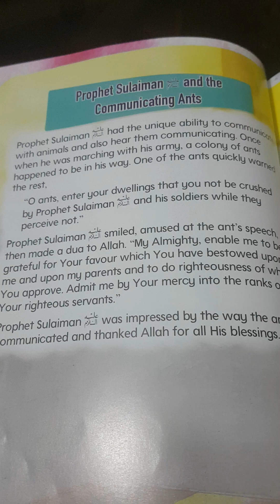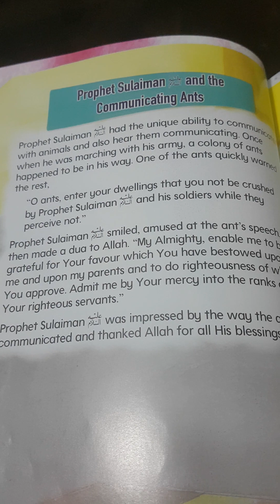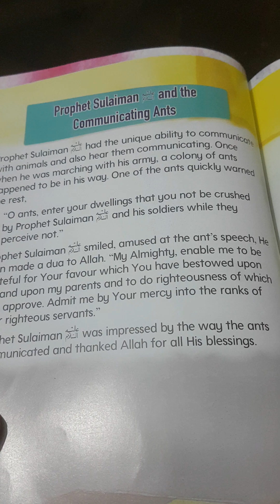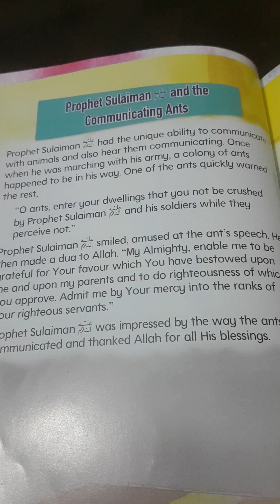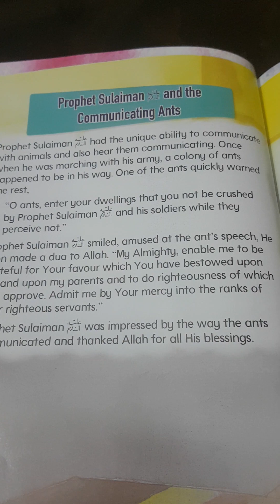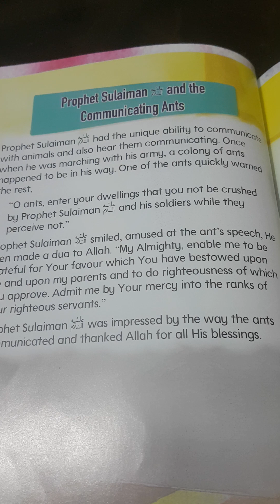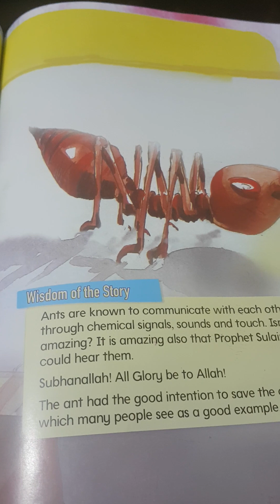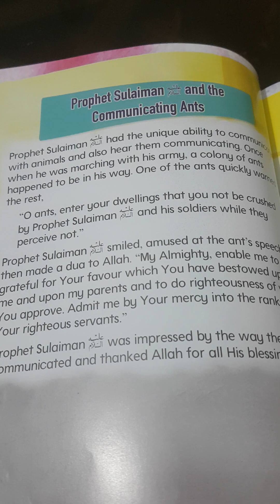Prophet Sulaiman (AS) And The Talking Ants | Prophet Sulaiman (AS) Story | Stories from the Quran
In this video, we delve into the narrative of Prophet Sulaiman (AS) as he encounters the extraordinary phenomenon of ants communicating with each other. Join us as we explore the lessons of communication, wisdom, and respect for all creatures that this story imparts.